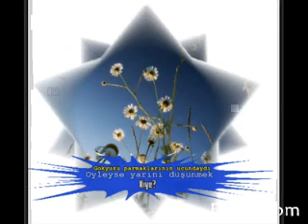yeni bir şarkının bestecisiyim | aykut kuşkaya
yeni bir şarkının bestecisiyim
her nağme toprağa düşen bir umut
bazen yüreklerde bülbül sesiyim
bazen de göklerde ıslak bir bulut

ruhların ufkunda sökünce şafak
sevda yeşerecek kelimelerde
kurulunca göğe çıkılan durak
ezgiler uçacak derinliklerde

yeni bir çeşmenin dudaklarından
yıldızlar akacak ellerimize
güneşi doldurup düşlerimize
öpeceğiz günün yanaklarından

sevda yeşerecek kelimelerde
ezgiler uçacak derinliklerde

nurullah genç